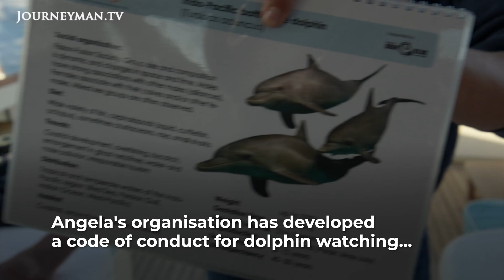Drop in Egyptian Tourism Boosts Marine Wildlife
Dolphin Revival

As the coronavirus pandemic puts tourism on hold along Egypt’s Red Sea coast, dolphins are making a comeback on the reefs. Marine biologists now have a unique opportunity to study their natural behaviour.

Marine biologist Angela Ziltener has been studying the Indo-Pacific bottlenose dolphins of the Egyptian Red Sea for over a decade. 'Some come very close and are always greeting and very curious. Other ones are more shy. So you get to know their personality,' says Ziltener. As the pandemic put tourism on hold, the dolphins began making a comeback on the reefs, and are able to behave more naturally. Until Covid struck the dolphins were under threat from unregulated tourism: normally there are 'dozens of boats, people on board jumping on top of the dolphins ... It can be a big threat if tourism isn't regulated,' Ziltener notes. 'Now the dolphins can come down and relax in this area without any disturbance, and of course it's also an opportunity for us as scientists to study them.'

This production was made possible by the Sawiris Foundation, El Gouna and Dolphin Watch Alliance.

Maarten van Rouveroy – Ref. 8006